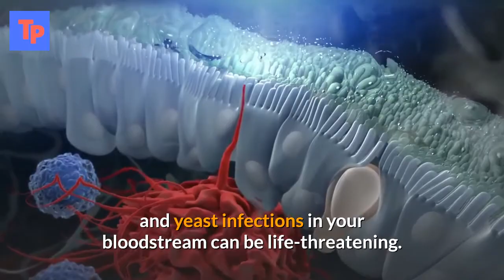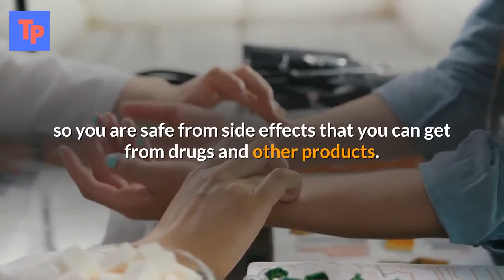Yeast Infection 12 Hour Cure - Why Yeast Infection No More Works?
What is Yeast Infection No More?
Yeast infection No More is a comprehensive document that details a holistic approach to get rid of candida yeast infection permanently.

It exposes the shallowness of the current conventional treatment of yeast infection, in terms of their lack of permanence as compared to the thoroughness and in depth approach of the holistic method.
Now i've put a link directly in the description box below.

In Chapter 2 you learn why the holistic treatment is the preferred treatment.
She covers.
Candida and its cause.
The ailments and discomfort you can experience.
The failings and shortcomings of the conventional methods.
She explains how conventional medicine in its treatment does not consider the body as one system with each part depending on each other to achieve balance.

Chapter 3 teaches you how to effectively diagnose the candida infection using scientific and natural ways.

In this chapter you will learn that candida does not only affect the vagina, penis, mouth, intestinal tract and skin.
It can become systemic and affect other parts of the body and show itself in many different symptoms.

Conventional medication treating just the symptoms of the vagina and penis is just treat part of the problem producing short term results.

Chapter 4 covers.

How to get rid of the symptoms of the infection in less than 12 hours while applying the natural remedies to achieve the permanent solution.

It details what kind of honey to use and how to use it. What is the best yogurt to get and how to apply it.
The use of garlic, tea tree oil , Gentian Violet boric acid and many more.

The Pros of Yeast Infection No More.
Most comprehensive book I have read on yeast infection.
It is simple and easy to follow.
I have learnt that candida yeast infection can compromise my entire body and cause serious problems if it is not treated the holistic way.
I have re learnt the importance of a daily healthy diet, exercise, stress control and sleep.
It is a proven product, because it worked for my wife, a long time sufferer of candida yeast infection and me the occasional sufferer.

Translated titles:
Infección por levaduras Curación de 12 horas: ¿por qué la infección por levaduras ya no funcion

Hefe-Infektion 12-Stunden-Heilung-Warum funktioniert Hefe-Infektion nicht mehr?

Infection à levures Cure de 12 heures-Pourquoi l'infection à levures ne fonctionne plus?

Infezione da lievito 12 ore di cura-Perché l'infezione da lievito non funziona più?